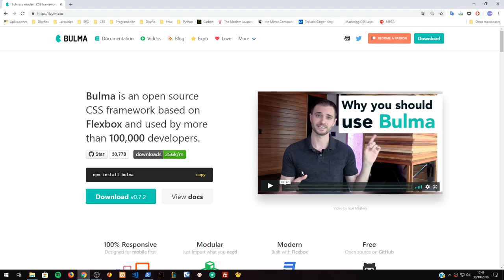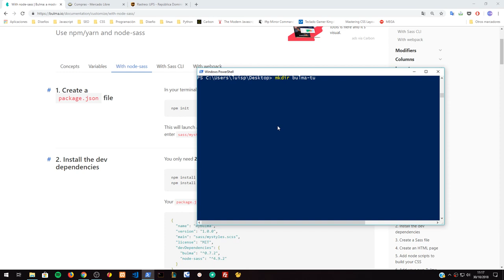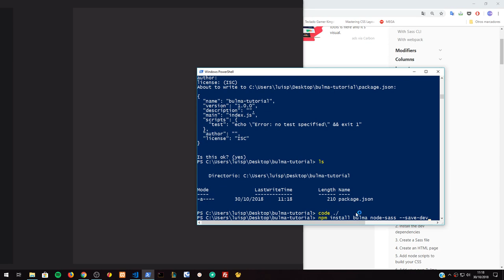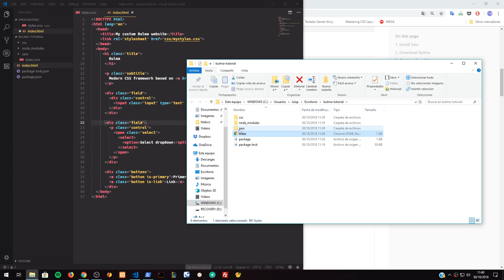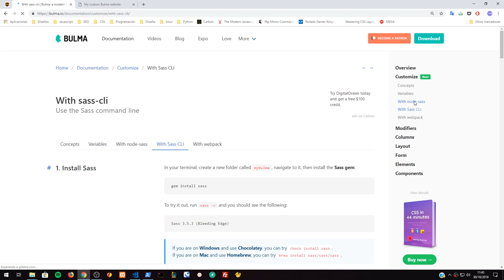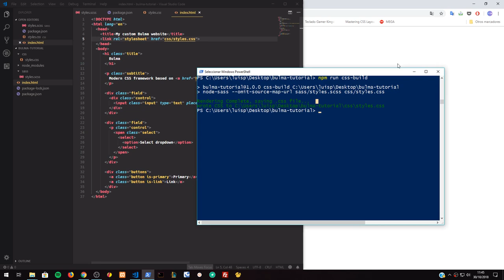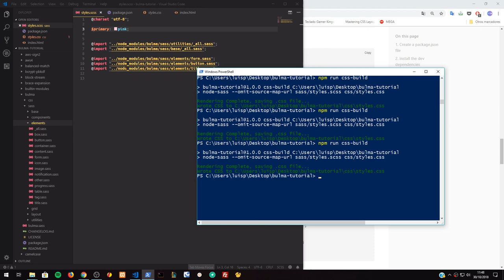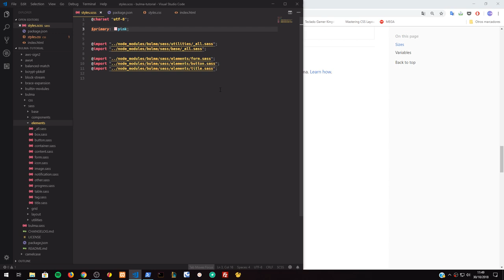BulmaCSS: Generando versiones custom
En este vídeo vamos a realizar una versión custom de bulma y aprenderemos a modificarlo con el uso de sus variables